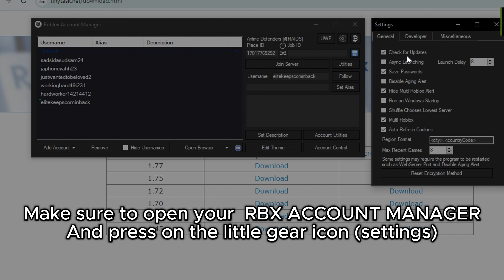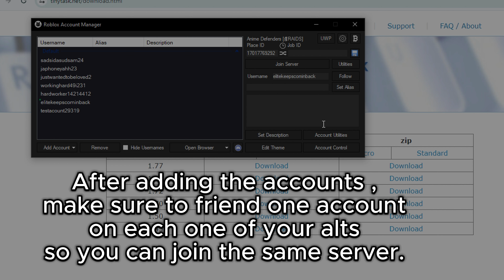BEST GEM / EXP FARM AUTOMATIC TINY TASK TUTORIAL! ROBLOX ACCOUNT MANAGER [ANIME DEFENDERS]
BEST GEM / EXP FARM AUTOMATIC TINY TASK [ANIME DEFENDERS] In-depth guide.